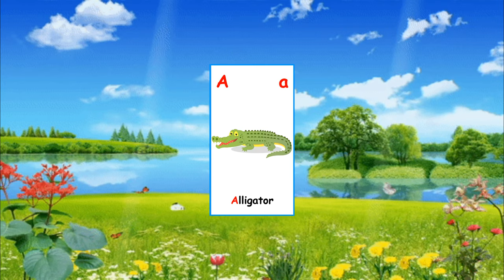10 Names with A, Alphabets, learn 10 things name starting with A, A is 1st latter